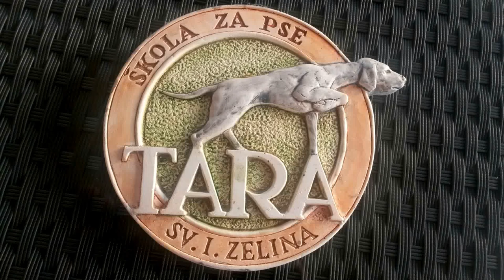Training sniffer dogs ONYX and WILLI